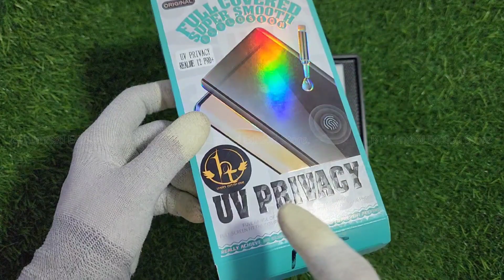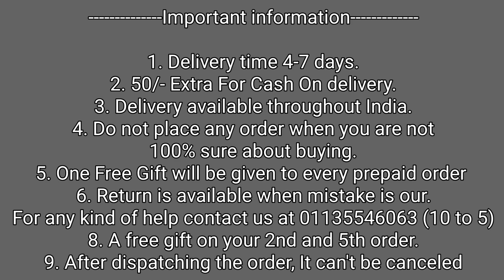Realme 12 Pro Plus & 12 Pro Privacy Tempered Glass ! Realme 12 Pro Plus Best Tempered Glass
50/- extra on cash on delivery

1. Delivery time 4-7 days (maximum)
2. No extra delivery charges
3. Delivery available throughout the India, MAKE UNBOXING VIDEO ON EVERY PRODUCT.
4. Do not place any order when you are not 100% sure about buying
5. Return policy is available only when we mistakenly sent you the wrong item. 1st UNBOXING video will be required for return to be accepted.
6. You will get a mail of your tracking id if you have placed the order from the website.
8. We give guarantee on all of our products
9. A mobile speaker Grill Speaker is free with every prepaid order.

Bhupender & Tarun